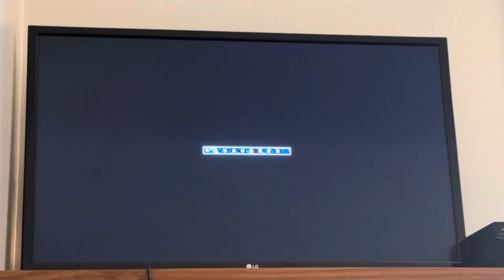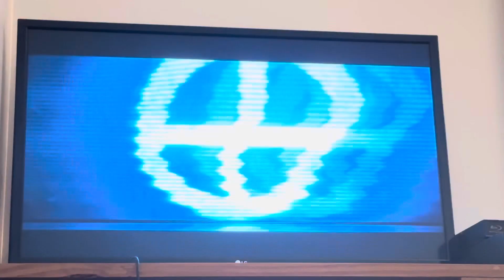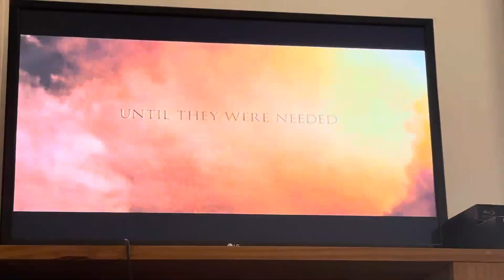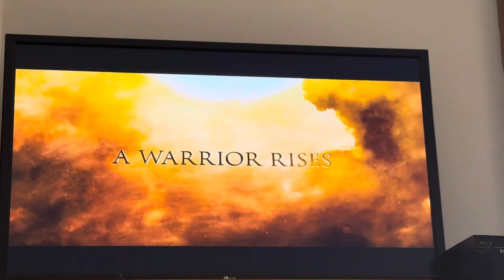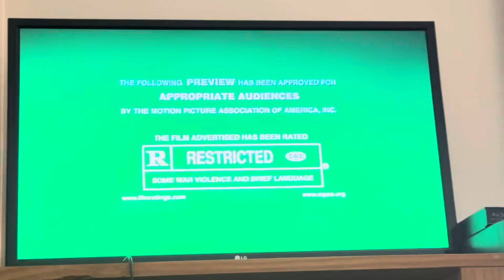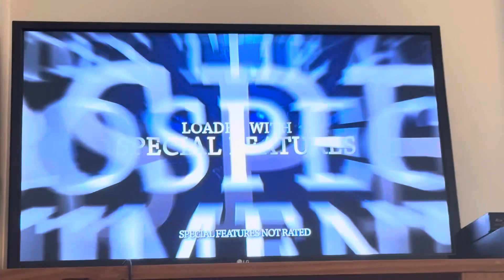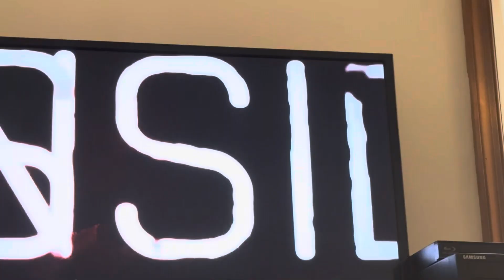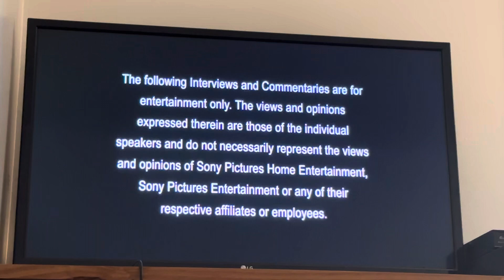Opening to Battle Los Angeles 2011 Blu-ray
Blu-ray distributor: Sony Pictures Home Entertainment
Original release date: June 14, 2011
BDMV folder date: April 27, 2011

List of contents:

1.) Loading screen
2.) Sony Pictures Home Entertainment logo (2005-)
3.) Sony 3D promo
4.) Priest trailer
5.) Das Boot trailer
6.) Insidious trailer
7.) Blu-ray menu
8.) Blue MPAA rating screen (PG-13)
9.) FBI Anti-Piracy Warning screen
10.) INTERPOL Warning screen
11.) Interview/Commentary screen
12.) Columbia Pictures logo (1993-)
13.) Original Film logo